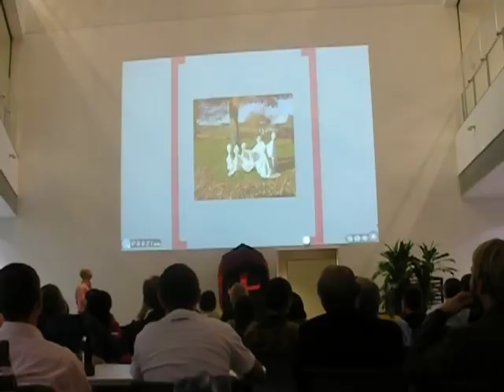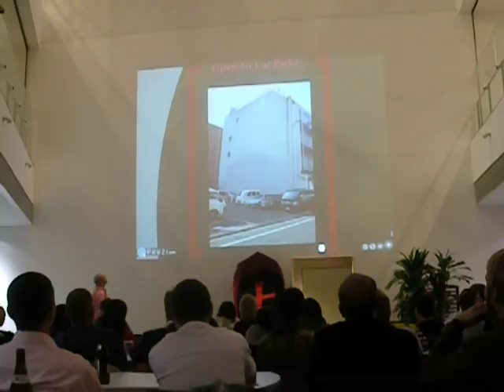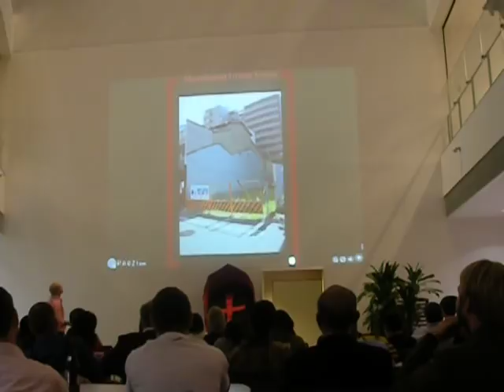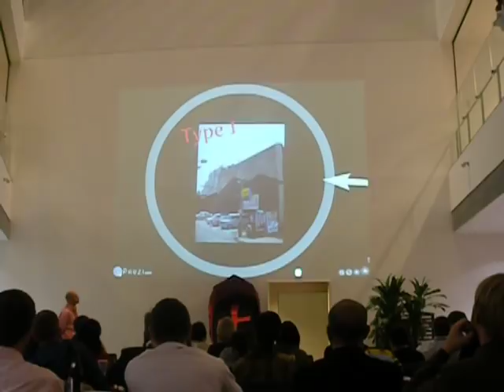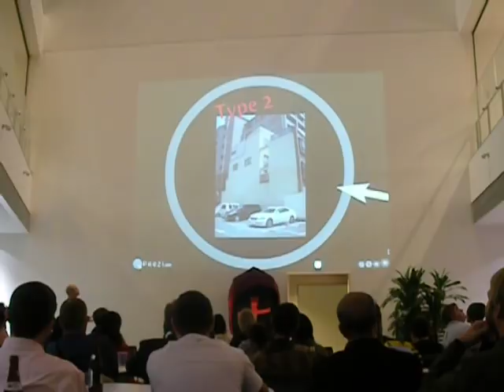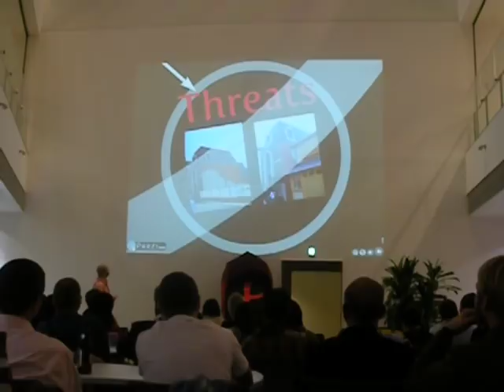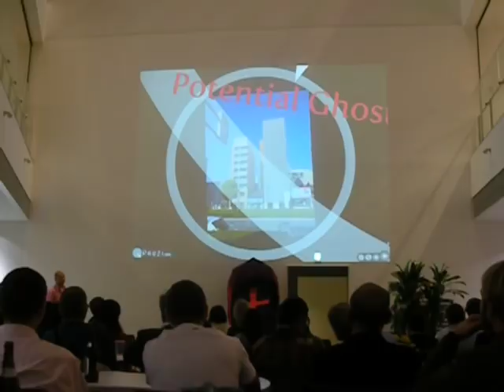Ghosts of Kyoto-101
An Introductory presentation at the 2nd Nishinomiya PechaKucha night about residual traces of demolished Kyoto-specific townhouses (Machiya)